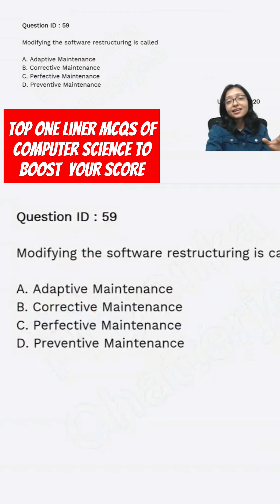Boost your Score with One Liner MCQs of Computer Science